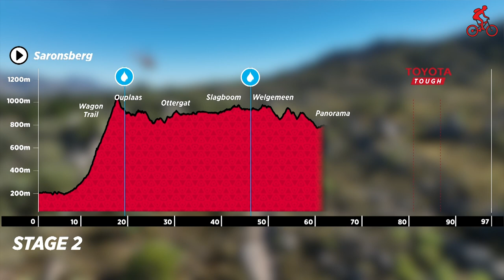ABSA Cape Epic 2024 | Stage 2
Back-to-back Stage wins for BUFF - MEGAMO; hattrick of stages for GHOST Factory Racing at Absa Cape Epic Stage 2

BUFF - MEGAMO, after a commanding Stage 2 performance, also moved into the overall lead in the Absa Cape Epic General Classification and will wear the Yellow Leader Jerseys from tomorrow (Stage 3).

GHOST Factory Racing, in the women’s overall leaders Orange Leader Jerseys since the Prologue, strengthened their grip on first place and now sit one minute and 13 seconds ahead of second-placed Cannondale Factory Racing (Candice Lill and Mona Mitterwallner) in the Aramex Women’s Category.

Stage 2 of the Absa Cape Epic took riders out of Saronsberg Cellar, up the daunting Wagon Trail singletrack climb and into the sandy and rocky Witzenberg Valley before returning to Saronsberg via the Wagon Trail descent.

From the start, the main contenders of BUFF - MEGAMO, World Bicycle Relief (Nino Schurter and Sebastian Fini), Toyota-Specialized-NinetyOne (Matt Beers and Howard Grotts) and ORBEA Leatt Speed Company (Georg Egger and Lukas Baum) jostled for position to hit the singletrack climb in front.

The racing was impacted early when Danish rider Fini suffered a puncture. Repairs didn’t take long, but in a flash Fini and teammate Schurter found themselves behind a stream of riders, forcing them to fight their way through the field like heartbroken Kung-Fu masters avenging loved ones in a straight-to-video action flick. It was only around the 90km point in the race when they managed to move into second place on the day.

Toyota-Specialized-NinetyOne, BUFF - MEGAMO, ORBEA Leatt Speed Company and, for a short while, Wilier Vittoria Factory (Fabian Rabensteiner and Samuele Porro), took advantage of Fini’s misfortune to race ahead.

At this stage, Wout Alleman and Matt Beers looked like the strongest, most determined riders in the field, until Beers suffered a puncture two-thirds into the day’s racing. Alleman cracked on, as did Speed Company; Wilier Vittoria Factory found the pace too demanding and started to drift back.

Stage 2 became a two-team race between BUFF - MEGAMO and Speed Company up until the 70km point. The race changed here when Speed Company’s Georg Egger stopped to take in nutrition, allowing Alleman and Becking to push ahead and ride unhindered for the next 27km to claim the stage win and the Yellow Leader Jerseys.

“We felt amazing today, just super strong,” said Alleman. “It was a crazy day though - so many things happened but we managed to navigate them all, so I'm super happy to get over the line with the win.”

Becking, celebrating his 37th birthday with a Absa Cape Epic stage victory and presumably a two-hour shower after the stage, was naturally over the moon with the day’s result.

“It’s just such a pleasure to ride with Wout,” said Becking. “He was so strong today that in the last 10km, I was shouting, ‘Man, go easy, go easy, because the old man is on the limit.’ It's my birthday today and we have a Yellow Jersey, which means we don't have to wash the clothes this afternoon, which is good!”

In the Aramex Women’s Category on Stage 2, the race looked at one stage to be between the four top teams - up until Efficient Infiniti SCB SRAM (Vera Looser and Alexis Skarda) suffered a mechanical on Wagon Trail, causing them to lose valuable minutes.

For long stretches of the day, the women’s race was a tussle between GHOST Factory Racing, Cannondale Factory Racing and Toyota-Specialized-NinetyOne (Sofia Gomez Villafane and Samara Sheppard), with all six riders taking turns to do the work on the front.

Villafane and Sheppard dropped off the lead going up the final climb of the day, allowing Lill, Mittenwallner, Terpstra and Koller to race down the Wagon Trail descent together.

Lill, having punctured earlier in the day and then overinflating her tyre, suffered another puncture at the bottom of Wagon Trail. She decided to trust the ‘noodle’ inside the tyre instead of repairing the puncture, which meant she was unable to race too hard in the closing stages.

Having fallen behind on the descent, Villafane and Sheppard upped their pace on the home stretch and finished strongly to claim third place on the day.

Men's GC after Stage 2
1 Wout Alleman & Hans Becking (BUFF - MEGAMO) 8:48:20
2 Nino Schurter & Sebastian Fini (World Bicycle Relief) + 32
3 Matt Beers & Howard Grotts (Toyota-Specialized-NinetyOne) + 1:52

Women's GC after Stage 2
1 Anne Terpstra & Nicole Koller (GHOST Factory Racing) 10:51:27
2 Candice Lill & Mona Mitterwallner (Cannondale Factory Racing) + 1:13
3 Sofia Gomez Villafane & Samara Sheppard (Toyota-Specialized-Ninetyone) +6:37

Comments - Jorge Padrones